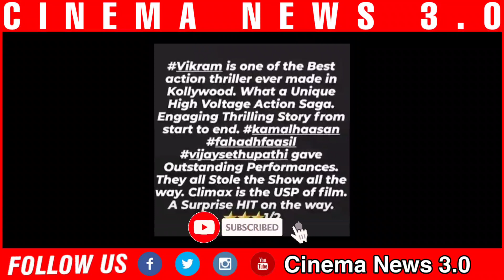சற்றுமுன் வெளியான விக்ரம் படத்தின் முதல் திரைவிமர்சனம். அதிர்சியில் திரையுலகம். | Kamal | Lokesh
This Channel Doesn't Support Privacy

                COPYRIGHT DISCLAIMBER

                     [Cinema Short News]